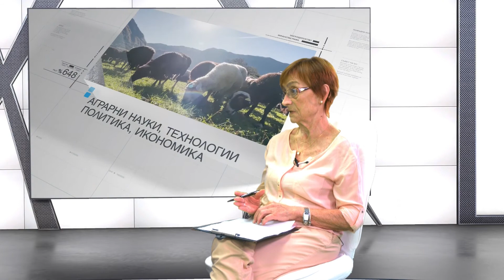Брюксел в превод: Горските пожари - тревожни тенденции, автор: Валентина Спасова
Гост в студио: инж. Мурад Шикиров, главен експерт в ИАГ